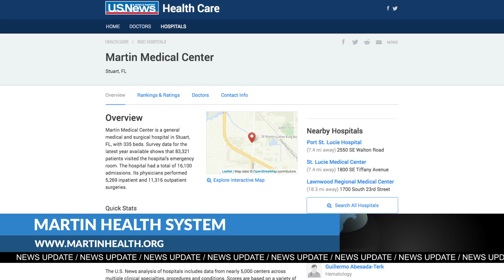Martin Medical Center ranks among high performing hospitals in nation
Martin Medical Center in Stuart has been recognized as one of the best hospitals for 2016-17 in the treatment and procedures for heart failure, chronic obstructive pulmonary disease (COPD) and hip replacement.